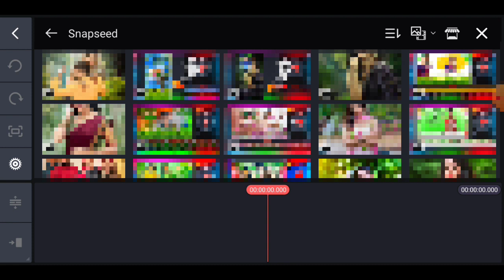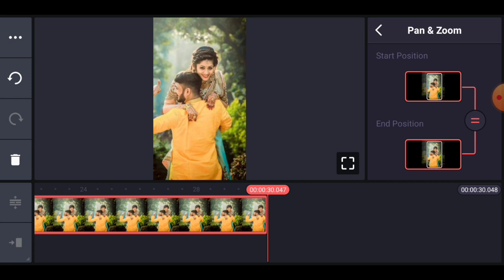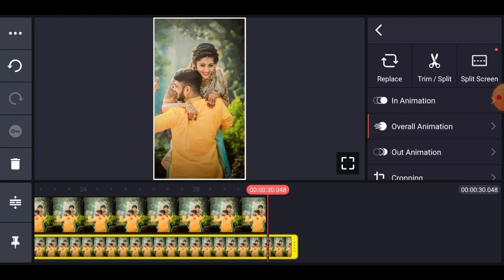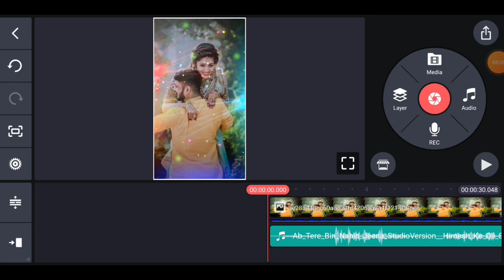Apne photo se video kaise banaye Kinemaster me || Kinemaster se photo ka video kaise banaye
Hi friends swagat hai aapke apne YouTube channel editor Anand me. Friends aaj ki is video me ham seekhne wale hai ki Whatsapp status video kaise banaye

kinemaster editing
kinemaster se video kaise bnate hain